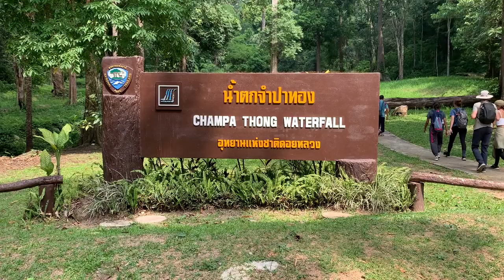Phayao Thailand - Craziest Waterfall Trip Ever!!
Phayao is a nice relaxed Province in North-West of Thailand. On my trip to Phayao we went to a Waterfall where its better to have some local with you to show you the way :-)